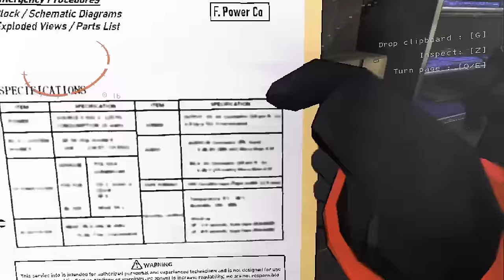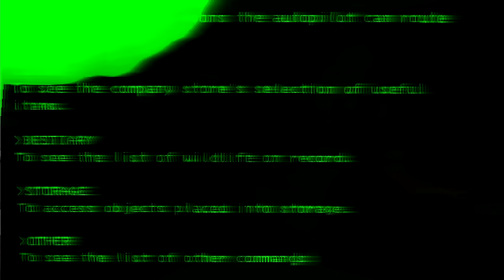IS THIS THE FUNNIEST AND SCARIEST GAME EVER MADE?!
a rollercoaster of emotions...

🎥 Editor!► @manulotto